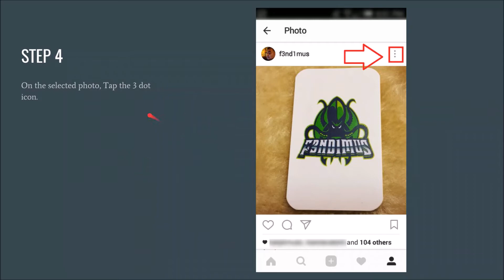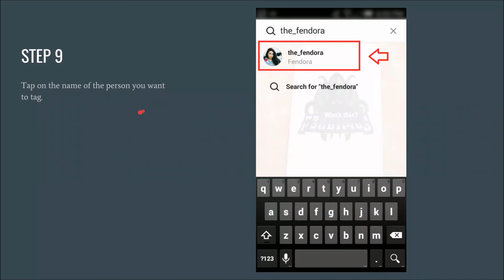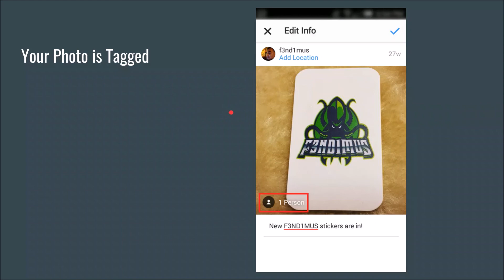How to tag people on instagram 😂❤️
This is how to tag people on instagram photos.